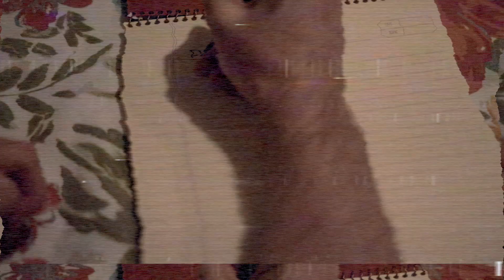Episode 3 // Lia Wielick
Lia discusses her passions for marketing and Camp Agape NW.